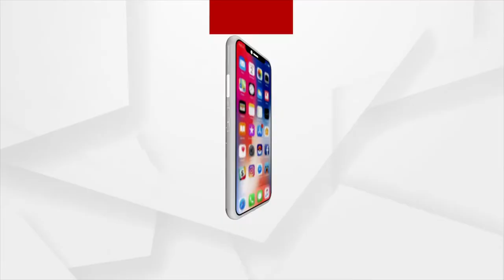No more single-use polythene